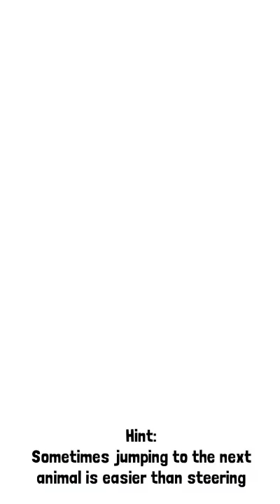Rodeo Stampede: Sky Zoo Safari Gameplay iOS/Android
Saddle up and get ready to wrassle with the stampede-iest critters this side of the Savannah. Lions and Tigers and Bears are no match for this rodeo star. Armed with a lasso and a ten gallon hat, swing from the backs of stampeding buffalo, elephants, ostrich and more. Hold tight atop these bucking beasts and you might just win their hearts. When the stampede’s over, the zoo begins! Fill enclosures with your four-footed friends and let your patrons gaze in wonder. This is one wild ride that you will not want to miss - YEEHAW